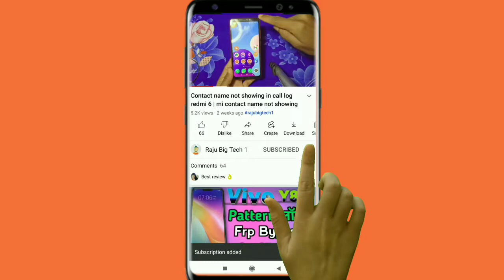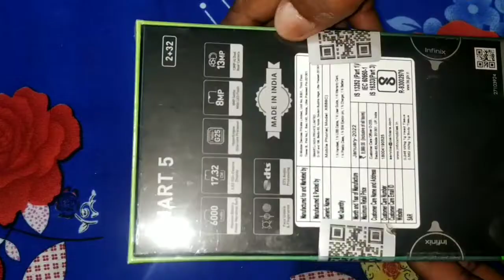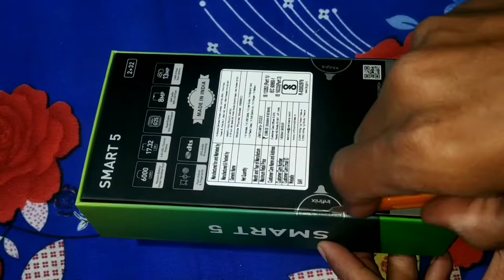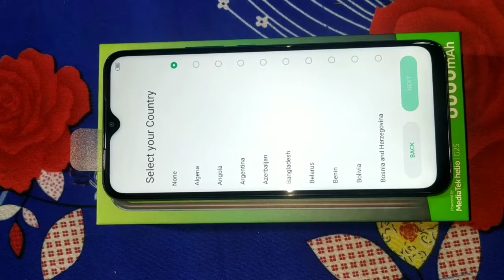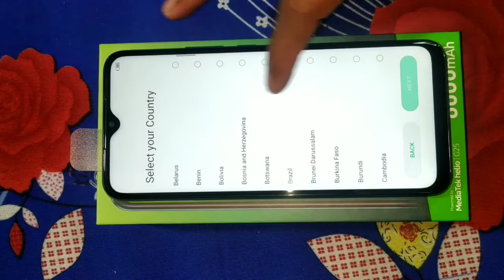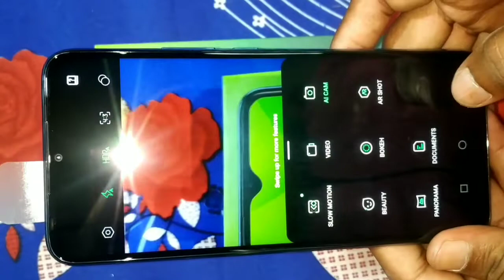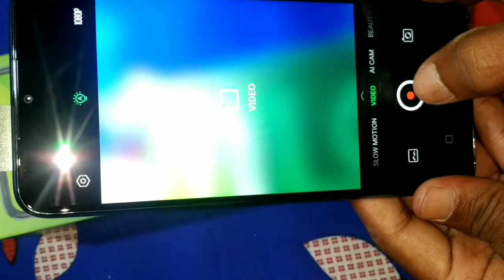Infinix smart 5 - Unboxing & Review Flipkart 2022 | 6000 mAh | 6.82 Display | Smartphone under 7499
a Infinix Smart 5 price in India

Is Infinix Smart 5 worth buying?
How do I know if my Infinix Smart 5 is
original?
Does Infinix Smart 5 have fast charging?
s Infinix Smart 5 built in battery?

Hello Dosto is video me maine aap logo ko Infinix Smart 5 ki Unboxing review kiya   hu...Umeed hai aapko video pasand aayega..

Price Flipkart
2GB/32GB - 7499

I bought items from online 👇
My Green Background
My Ring Light
My Multi colour Background light
My Mini pistol Tripod
My Mobile Stand Tripod
My Kotion EACH GS410 Headset